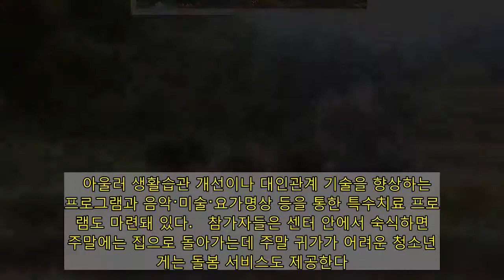'우울-불안-부적응 청소년' 집중치유…청소년디딤센터 과정 개설 | 연합뉴스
(서울=연합뉴스) 오예진 기자 = 여성가족부는 주의력결핍과잉행동장애(ADHD), 우울, 학교 부적응 등으로 어려움을 겪는 청소년을 위해 내년 상반기 국립중앙청소년디딤센터에 치유과정을 연다고 2일 밝혔다.   참가 대상은 만 9세 이상 만 18세 이하 청소년이다.    전체 과정은 내년 1월 11일부터 2월 5일까지 4주간 진행되는 '오름과정'과 3월 8일부터 5월 14일까지 10주간 운영되는 '디딤과정 1기', 6월 14일부터 8월 20일까지 10주간 운영되는 '디딤과정 2기'로 나뉜다.  광고    치유 과정 안에는 정신건강의학과 전문의나 심리치료사 등이 참여하는 상담과 초중고교 과정의 대안교육이나 검정고시 지원, 직업 체험활동이 포함된다.   아울러 생활습관 개선이나 대인관계 기술을 향상하는 프로그램과 음악·미술·요가명상 등을 통한 특수치료 프로그램도 마련돼 있다.   참가자들은 센터 안에서 숙식하면서 주말에는 집으로 돌아가는데 주말 귀가가 어려운 청소년에게는 돌봄 서비스도 제공한다.    교육비는 일반가정 기준으로 월 30만원이다. 국민기초생활보장 수급자, 차상위계층, 한부모가족은 무료로 치유과정을 밟을 수 있다.   신청은 개인이 아닌 청소년상담복지센터, 청소년쉼터, 학교, 교육청 등의 기관을 통해서 할 수 있다.    오름과정은 오는 11일까지, 디딤과정 1기는 내년 1월 19일까지, 2기는 내년 3월 19일까지 각각 신청을 받는다.   여가부는 2015년부터 지난해까지 치유과정을 거친 청소년들을 대상으로 추적방문 실태조사를 한 결과 우울, 불안, 강박증 등 위험지수가 평균 23.4％ 낮아졌다고 밝혔다. 자기만족도와 자긍심 등 긍정지수는 평균 13.1％ 상승한 것으로 나타났다.